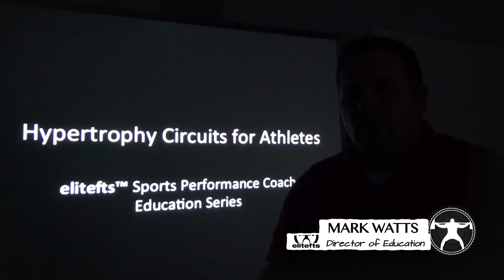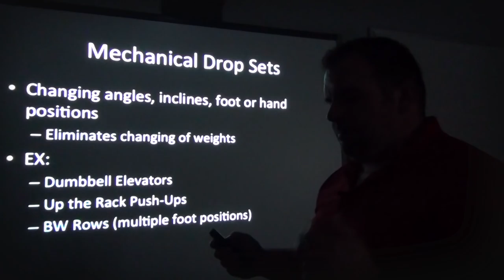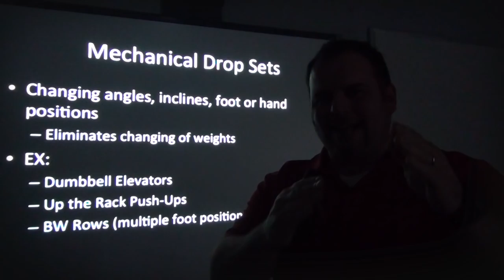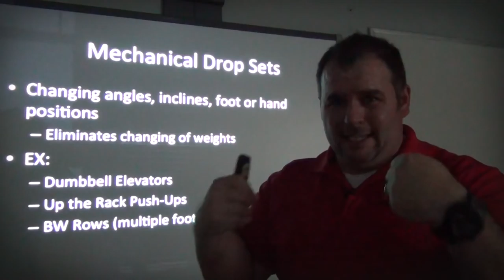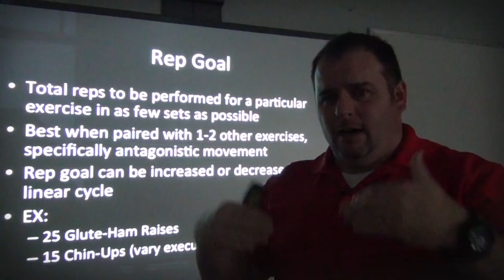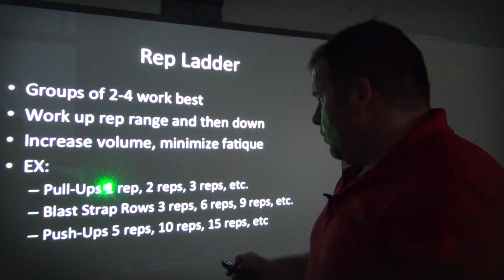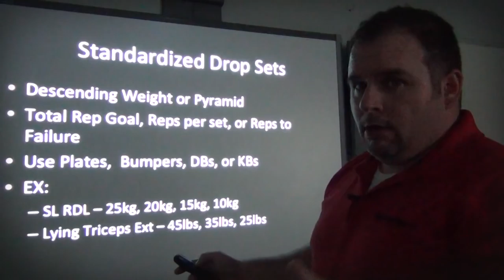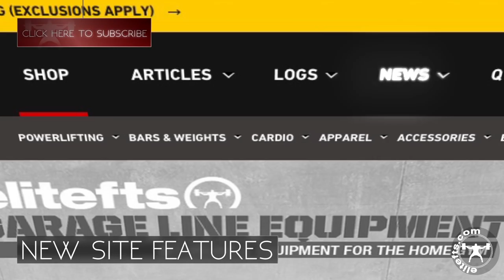4 Hypertrophy Circuits for Athletes - eltefts.com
Athlete tracking has been the biggest trend in strength and conditioning over the last few years and for good reason. As technology becomes more advanced, more common, and thus less expensive; strength coaches have utilized their technology to receive a plethora of informations. Everything from HRV to bar velocity, to GPS monitoring are being used to determine and improve the athletes readiness and performance.

There are however, those activities where tracking and monitoring are not as necessary. Empowering athletes to put in the work to achieve a certain goal is imperative for developing leadership and accountability. This team culture of hard work and tenacity can shine through when the athlete is presented with an opportunity to take ownership in their development.
The following is a list of four different hypertrophy based protocols for athletes in a team setting. These repetitive effort method based derivatives are best used with a partner and small groups. They are quantifiable but allow for an intrinsically motivated athlete to compete with his or her teammates.

Presentation Outline

Hypertrophy Circuits for Athletes

1. Mechanical Drop Sets

Coaches are constantly looking for ways to increase work done in a training session, without increasing the time duration of the session. Keeping enough volume to elicit training adaptation in a minimal amount of time given is a struggle all coaches face at one point or another. Some benefits of mechanical drop-sets in a team setting include:

Increases work in a single, extended set without reducing load
Reduces of overall volume while maintaining time-under-tension
Minimizes athlete rotation through the same exercises
Changing angles, inclines, foot or hand positions
Eliminates changing of weights
Examples:

Dumbbell Elevators
Up the Rack Push-Ups
BW Rows (multiple foot positions)
Here are two more examples of mechanical drop sets you can use in a team setting.

Two Bench Press Mechanical Drop Sets for Hypertrophy

2. Rep Goal

This was especially easy to implement with bodyweight exercises and provided an easy way to adjust volume by position, time of year, and sport. The goal is to give the athlete a total rep goal for an exercise. For example, with 25 glute-ham raises prescribed, athletes would be responsible for 25 reps in a few sets as possible. This is always coupled with another antagonistic exercise.

Total reps to be performed for a particular exercise in as few sets as possible
Best when paired with 1-2 other exercises, specifically antagonistic movement
Rep goal can be increased or decreased over linear cycle
Examples:

25 Glute-Ham Raises
15 Chin-Ups (vary execution)
3. Rep Ladder

This works best with a partner or a group of three or fourth at the most. The athlete will perform a certain number of reps for the first set. Each additional set would add that same number of reps. This was a way to build volume while minimizing fatigue. To control volume, the athlete can work their way up the rep range or up and then down.

Groups of 2-4 work best
Work up rep range and then down
Increase volume, minimize fatique
Examples:

Pull-Ups 1 rep, 2 reps, 3 reps, etc.
Blast Strap Rows 3 reps, 6 reps, 9 reps, etc.
Push-Ups 5 reps, 10 reps, 15 reps, etc
With this method, if a group can work up to five pull-ups and then back down to one, they would have performed 25 pull-ups.

4. Standardized Drop Sets

These work well for most facilities because of the abundance of plates and bumpers compared to other equipment.  Basically, this is a normal drop set, but more athletes can perform these at the same time.

Descending Weight or Pyramid
Total Rep Goal, Reps per set, or Reps to Failure
Use Plates, Bumpers, DBs, or KBs
Examples:

SL RDL – 25kg, 20kg, 15kg, 10kg
Lying Triceps Ext – 45lbs, 35lbs, 25lbs